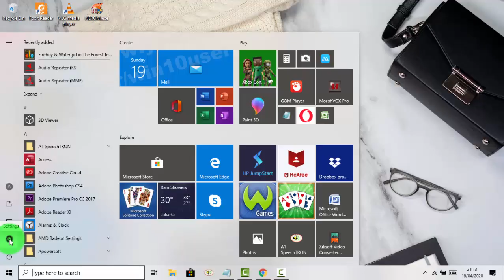Windows 10 Home : How to enable or disable add a period after double tap the spacebar Typing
How to enable or disable add a period after double tap the spacebar Typing in Windows 10 Home. This tutorial can also use in Windows 10 Pro. In this video I use HP Laptop 14-cm0075AU AMD Quad-Core Ryzen.